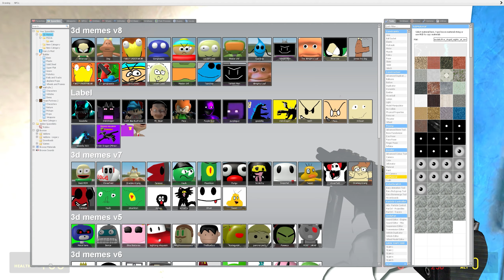JUMPSCARE NEW 3D MEMES NEXTBOT V8 UPDATE IN PARKING